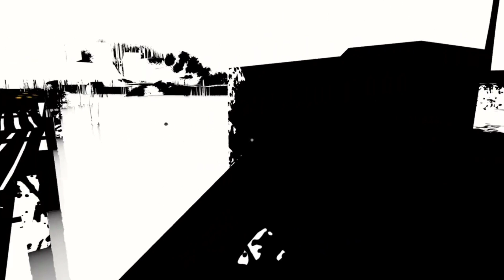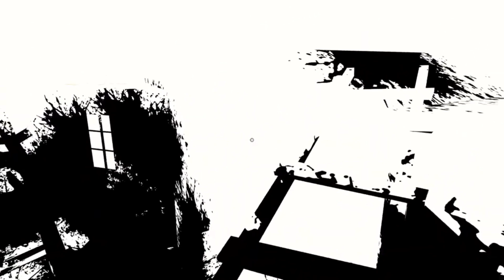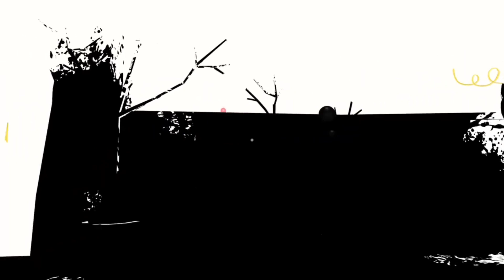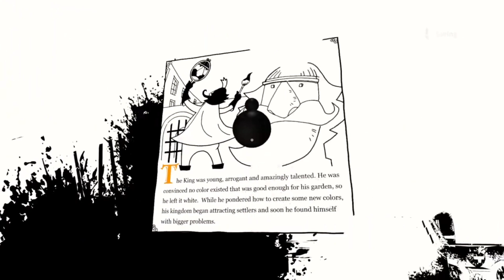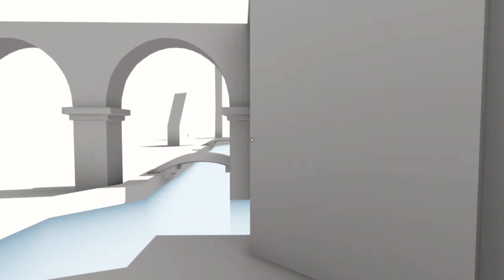Watch until the end, This is cool - The Unfinished Swan Gameplay